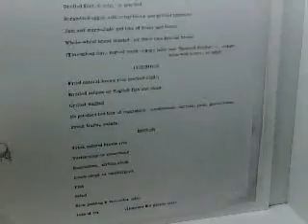EMMANUELS MONTREAL @ Fondation Phi - YOKO exhibit - part 1 - 07-27-2019